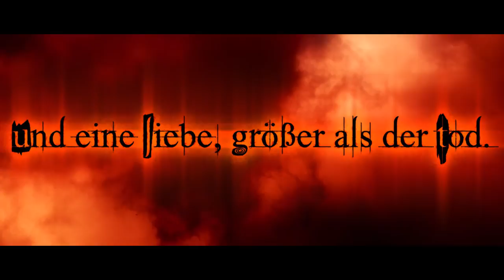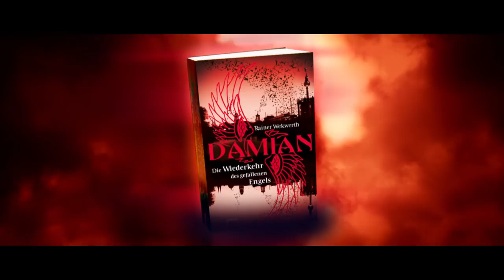Buchtrailer - Damian - Die Wiederkehr des gefallenen Engels (Band 2)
Trailer zu Rainer Wekwerths Roman "Damian - Die Wiederkehr des gefallenen Engels".

Das Buch ist u.a. auf Amazon.de erhältlich.
Der Trailer entstand im Auftrag des Buchautors.
Gedreht wurde auf einer DSRL Canon 5D Mark IV.

Das Team:

Darsteller Damian - Felix Krauss
Darstellerin Lara - Katrin Beck
Gegenspieler - Martin Schneider

Regie, Licht, Schnitt, Effekte, Ton: Robert Niessner, LAUFBILDkommission
Kamera: Simon Veroneg
Kameraassistent: Jakob Ellmaier
Maske: Alois Strommer
Produktion: LAUFBILDkommission